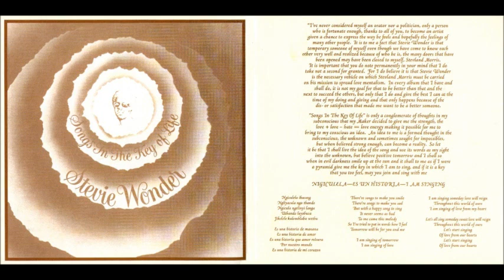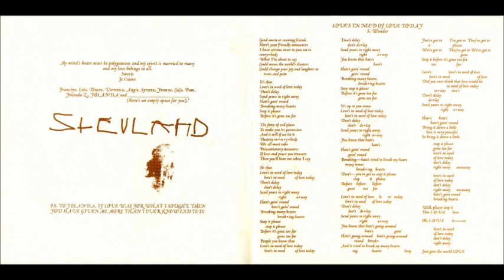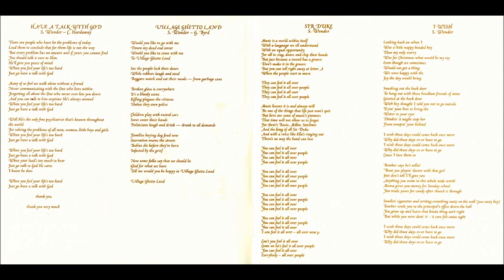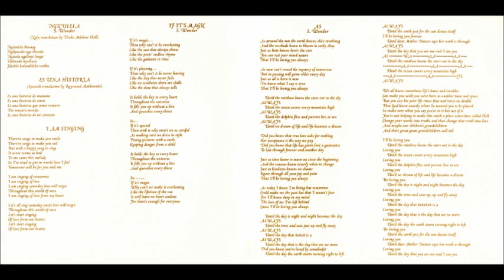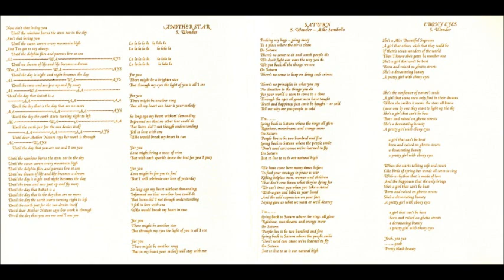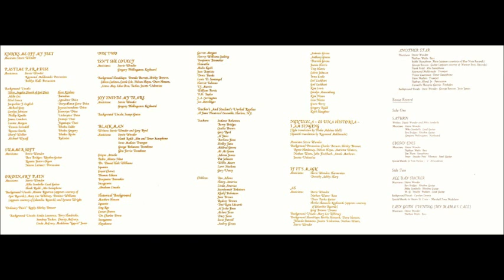stevie wonder ( isn 't she lovely ) maxi version 1976